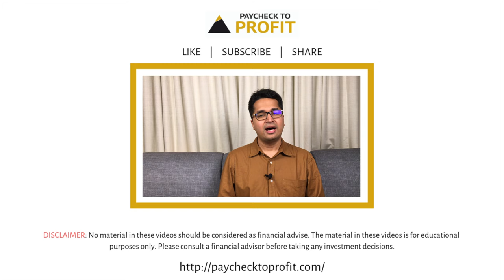What is intraday trading? | HINDI | Manish Ahuja | Paycheck to Profit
Watch this video to know what is intraday trading.